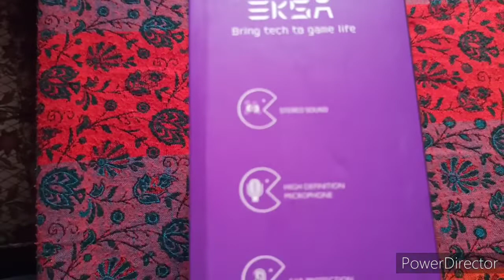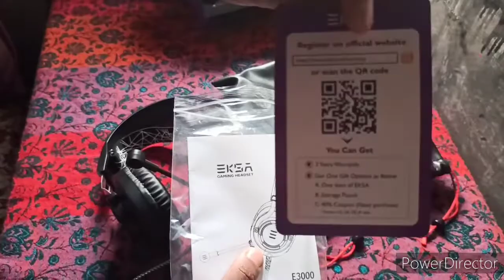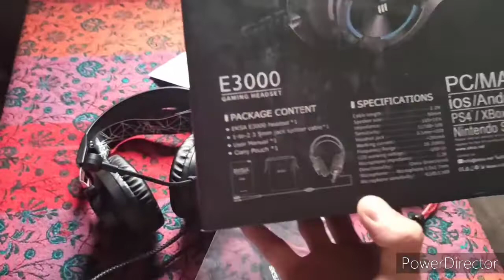UNBOXING (EKSA E3000) GAMING HEADSET FOR PUBG